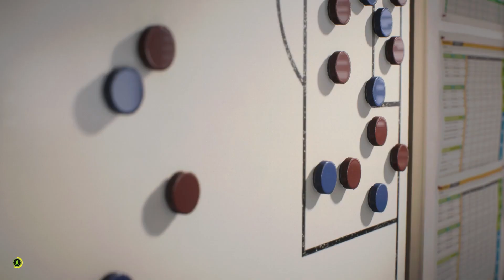I Take Over Nottingham Forest (NEW SERIES)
Taking Over Nottingham Forest In FIFA (NEW SERIES)

I take over Nottingham Forest in FIFA 23 with the goal of winning the Champions League